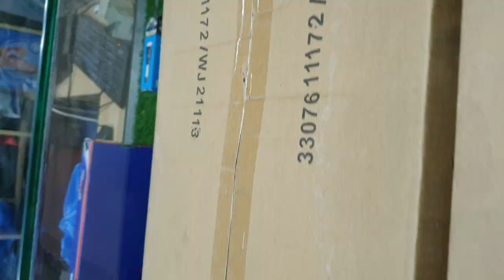100% Branded Garments on Cheap Price | Brnaded Jeans, Polo, T Shirts, Jackets, Kids Garments, etc.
100% Branded Garments on Cheap Price | Brnaded Jeans, Polo, T Shirts, Jackets, Kids Garments, etc.
100% Original Polo T Shirt Price in Pakistan | Export Quality Branded Polo T Shirt on Factory Price
Original Branded Jeans on Factory Rate | Branded T-Shirts, Shirts for Ladies Gents & Kids Wholesale

Shop Number
TSH House
2 Brnaches in Lahore

(Agr ap Bhi apny Business ki video Upload Krwana Chahthy hain to Rabta Kry)

Business Promotion TV

our Chennel also cover another topic videos given below
Toys unboxing
Toys Reviews
Gadgets Reveiws
all Thing unboxing
dhl amazon parcel
Products Unboxing
Products Reviews
Busines Ideas
Youtube Shorts
container market
Shoes market lahore,
Wholesale shoes market in pakistan,
Cheap Wholesale shoes market in lahore,
Moti bazar lohore,
Ladies shoes new variety,